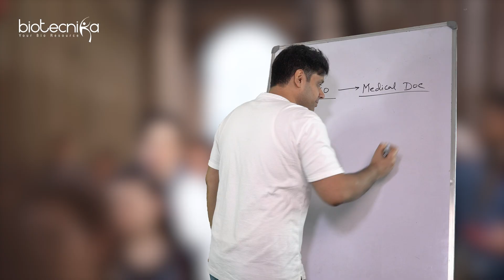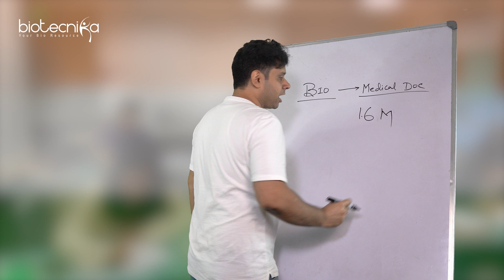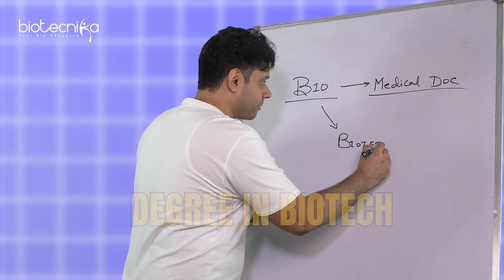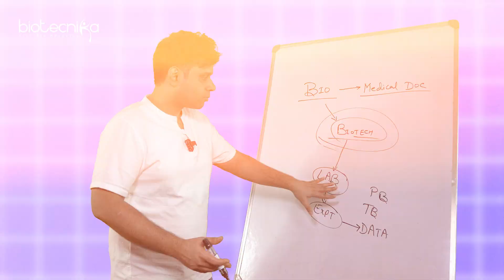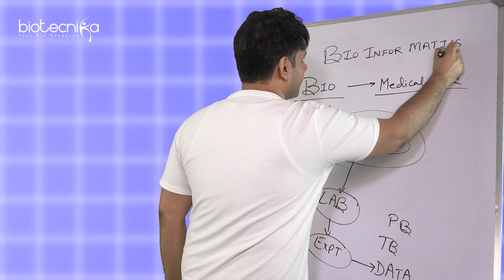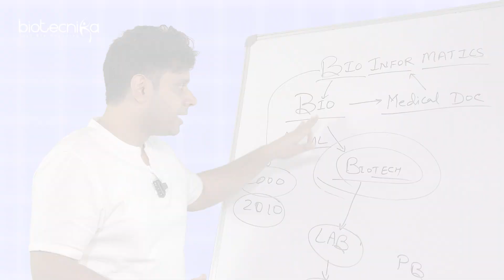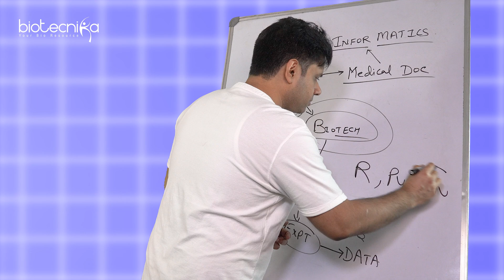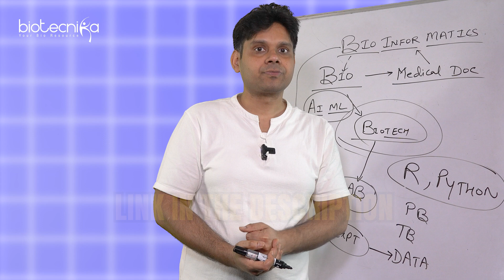The #1 Skill You Must Learn to Succeed in Biological Research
Unlock the key to success in biological research by mastering the #1 skill every successful researcher needs. In this video, we will dive into the essential skill that will elevate your work, boost productivity, and help you excel in the field of biological research. Whether you're a beginner or an experienced scientist, this skill will transform your approach to experiments, data analysis, and results interpretation. Don’t miss out on the opportunity to enhance your research career!

MUSICID  1241496  Monetization ID  L6XJYFPCTQPEZH1D.